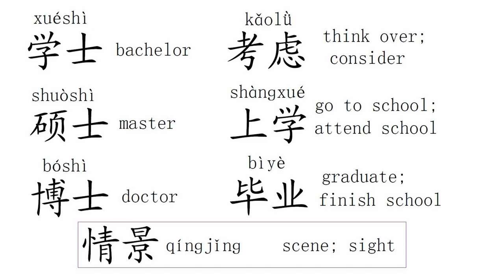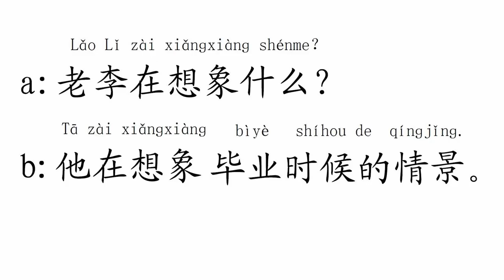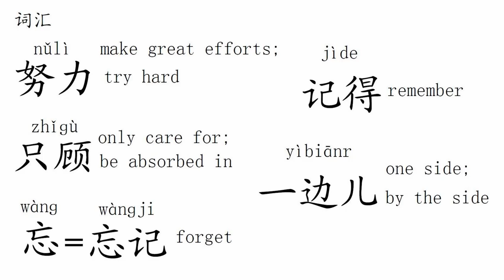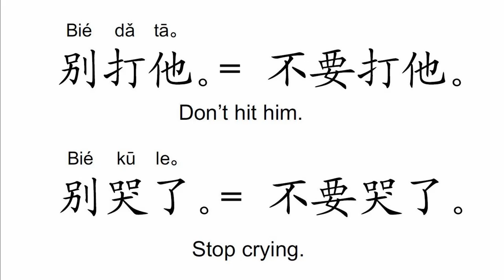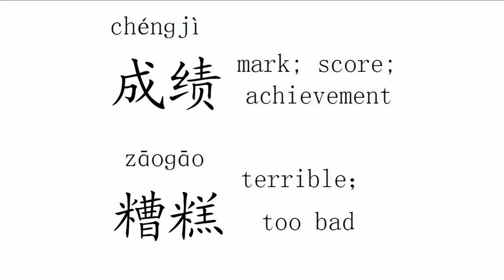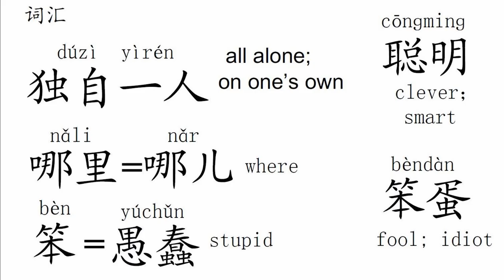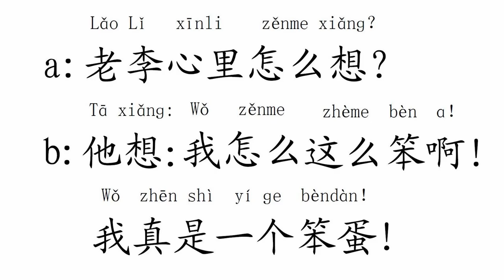Quick Chinese 1+1 Lesson18 考试 Exam